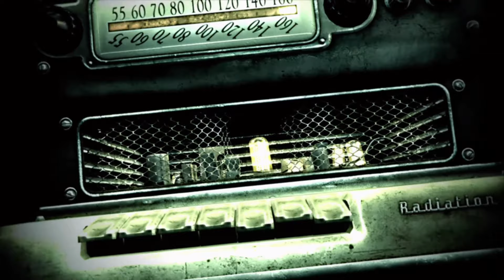How The Lone Wanderer Inspired Lucy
In this video I talk about some of the parallels I noticed between the story of The Lone Wanderer from Fallout 3 and Lucy Maclean from the Amazon Prime TV series.